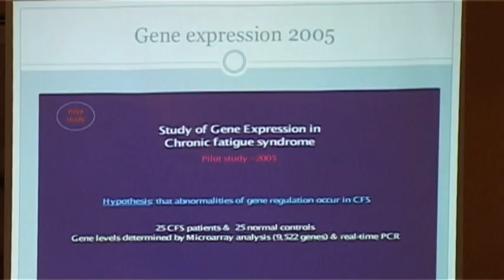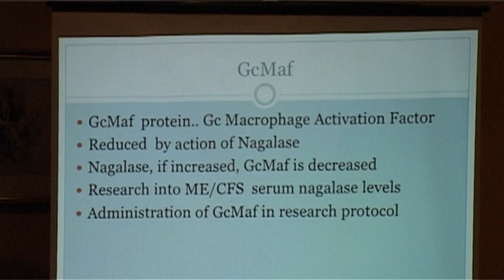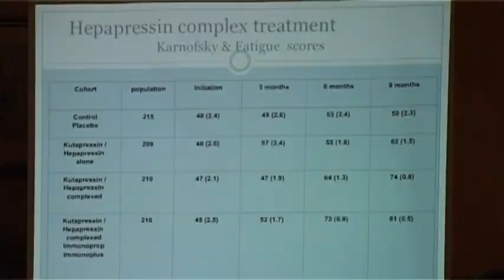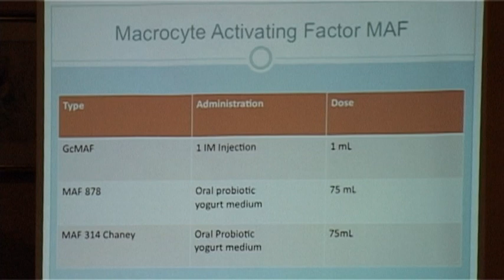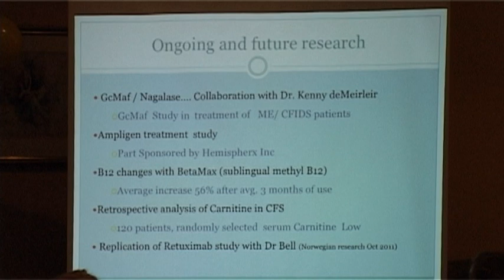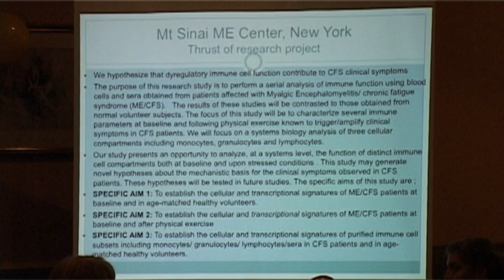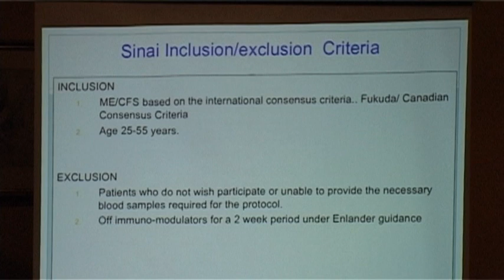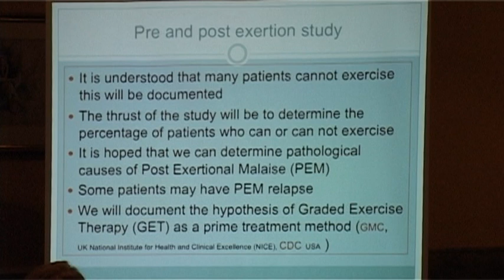VTS 01 4